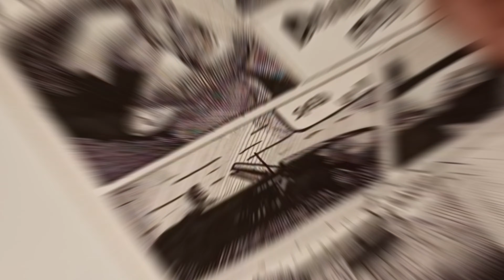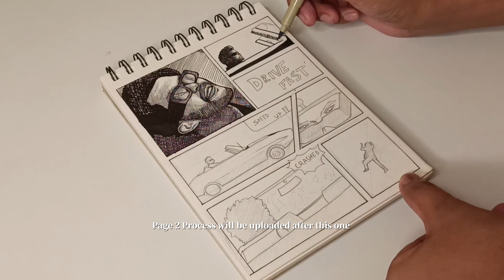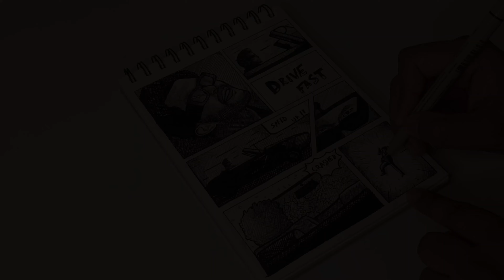Tutorial Of Cross Hatching | The Weeknd - Dancing in the flames (Comic Style Art) Page 1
The Weeknd Dancing in the flames Page 1
I tried Something new so do give suggestions !!

If you have any questions do ask me
Estimate total time - 2 Hours
Cross Hatching Methods

Tools
Sakura Micron Pen

Type 1 00:00
Type 2 00:17
Type 3 00:51
Type 4 01:06
Type 5 01:48
Type 6 02:10
Type 7 03:05
Examples 03:52
End 06:45